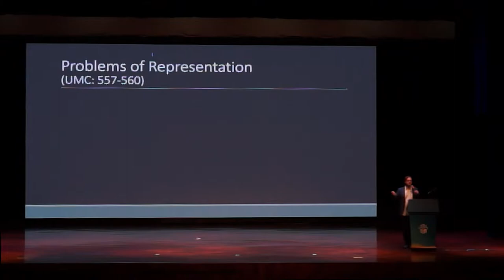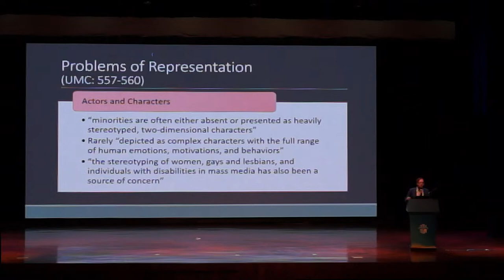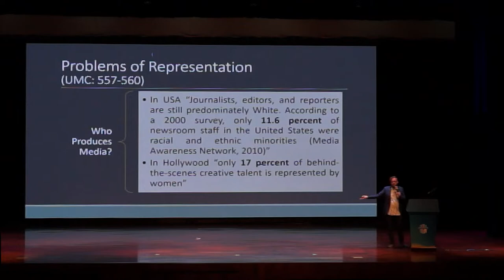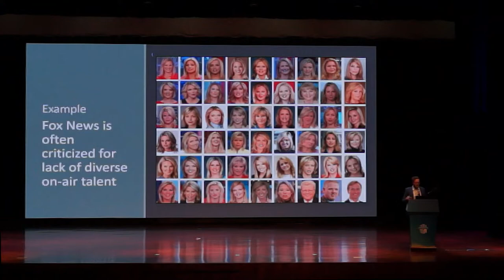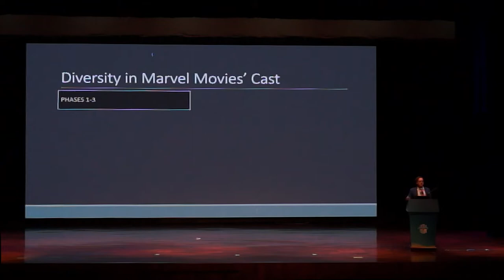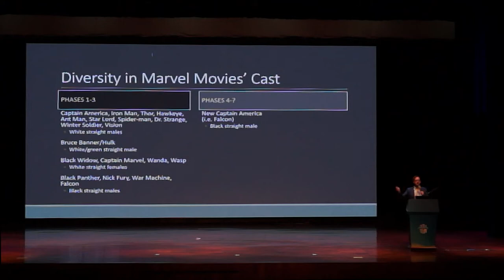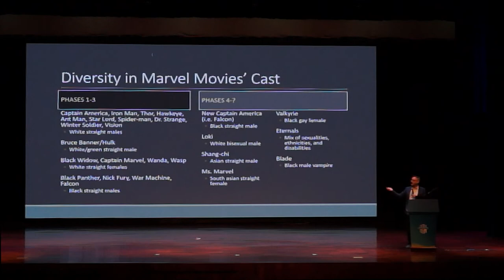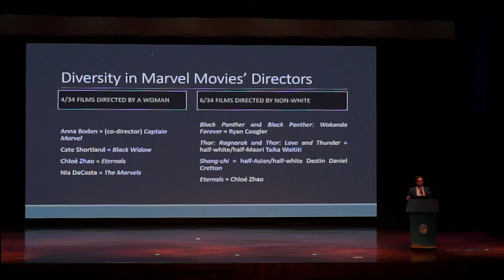Media Ethics Lecture Part 6: Media Diversity